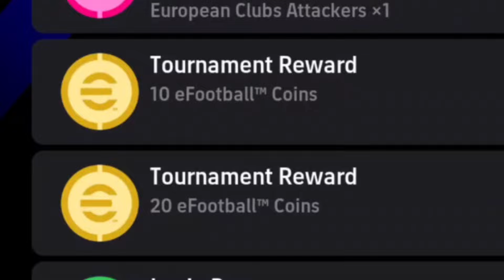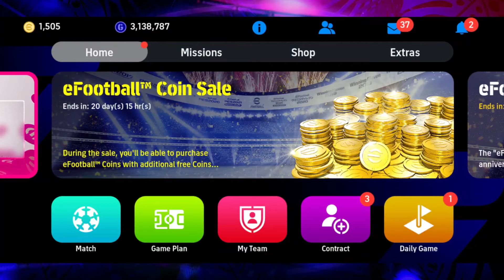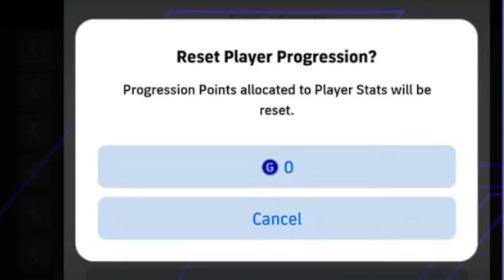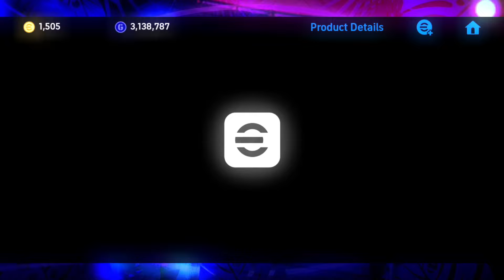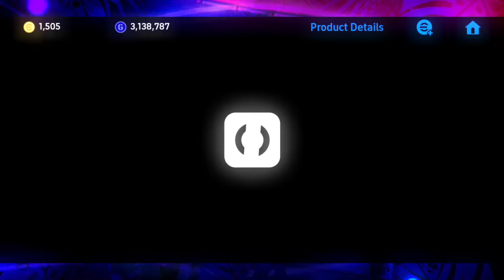بیشترین سکه رو کیا گرفتن 🔥 دو کمپین ویژه قهرمانی آرژانتین و اسپانیا 😱 ریست رایگان 🤩 ای فوتبال 24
امروز توی این ویدیو قراره بریم سراغ پنجشنبه و ببینیم که چه اتفاقاتی توی پنجشنبه داریم 🔥🔥

پیس موبایل
efootball موبایل
ئی فوتبال
Efootball 24
Efootball 2024